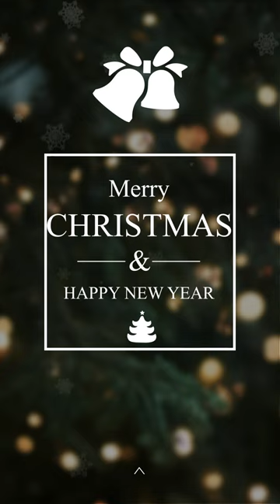Free Christmas story,